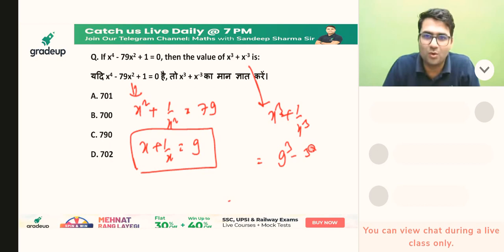SSC CHSL Previous Year Math Question